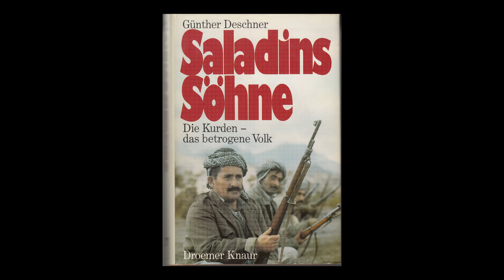Saladin – der Kurde, der Jerusalem eroberte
Kaum ein muslimischer Herrscher ist noch heute so berühmt wie Sultan Saladin, der tolerante Gegner der Kreuzfahrer und Eroberer des Heiligen Landes.
Doch bis heute wird sein Andenken auch politisch missbraucht. Von wem und warum, das erfahrt ihr in diesem Video.